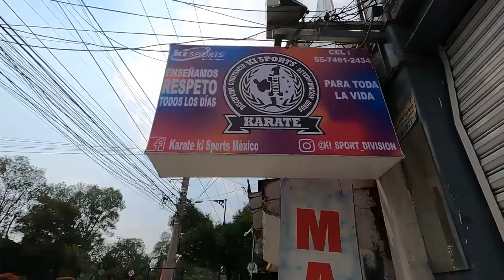💥 Defiéndete en tu viaje: Golpe con el codo para salvar tu vida 🦾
🦾💥 No te rindas en situaciones de peligro. Descubre cómo utilizar tu codo como arma defensiva en tus aventuras viajeras. Aprende golpes que pueden marcar la diferencia y asegura tu protección en todo momento.